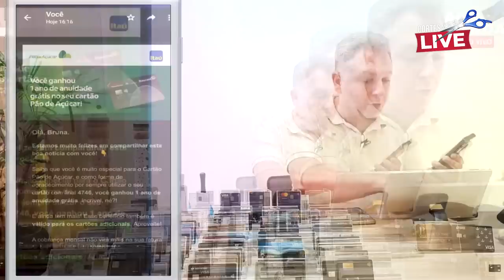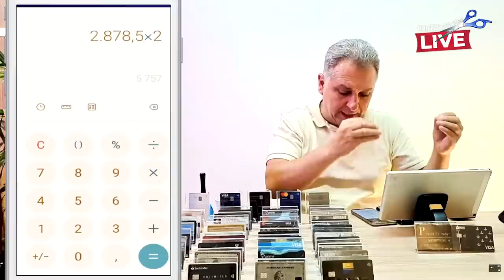💳PÃO DE AÇÚCAR VOLTA ATRÁS E ISENTA ANUIDADE DOS CLIENTES GOLD E PLATINUM E AINDA FAZ UPGRADE. SAIBA